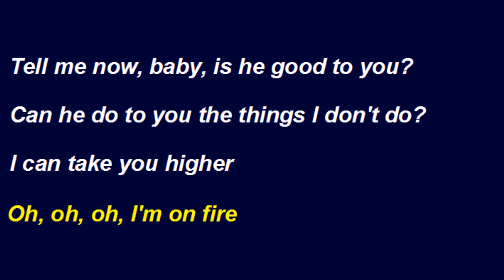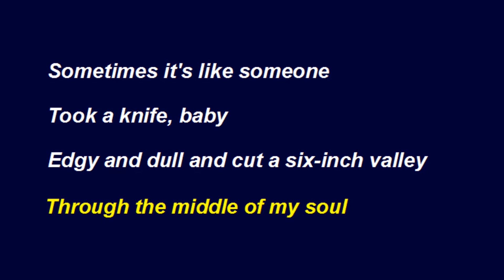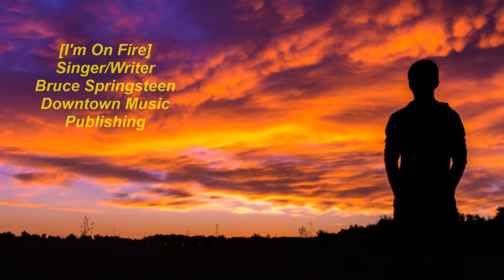Bruce Springsteen - I'm On Fire [HD]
Bruce Springsteen sings 'I'm On Fire', the fourth of seven Top 10 hits from his 1985 Columbia album 'Born In The U.S.A.' The official music video for the song was directed by filmmaker John Sayles and was a short dramatization featuring the young Springsteen as actor. It won for Best Male Video in the year's MTV Video Music Awards. Springsteen fans are likely familiar with it, but it's certainly worth a look on YouTube for any who haven't seen it. Hard to compete with that video, but I like the song so much that I gave it a shot with this video that tries to capture the moody tension of the song. [CD/Lyrics/23 Images]